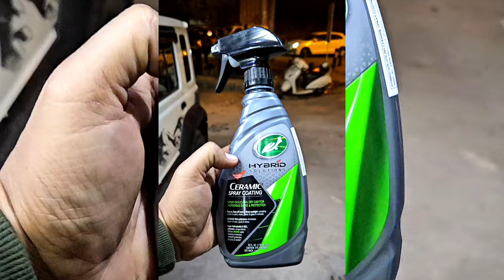Hybrid Ceramic Coating at Home: Pro Results on a Budget (Step-by-Step Guide)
Worried about the cost of professional ceramic coating? Learn how to achieve the same stunning results yourself at home for a fraction of the price! This video explains everything you need to know about DIY hybrid ceramic coating, from choosing the right products to applying them like a pro. Get ready to save money and make your car the envy of the street!

diy ceramic coating
hybrid ceramic coating
car care on a budget
car care india
delhi car care
ceramic coating at home
affordable car care
how to do ceramic coating
best ceramic coating products
car care tips